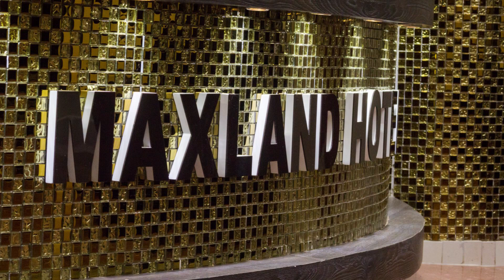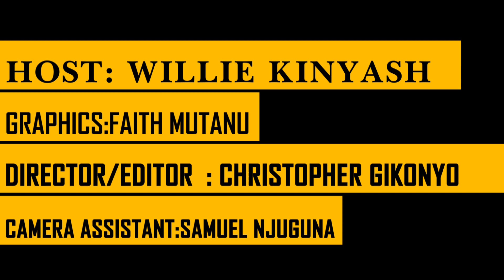From Death ,To ICU,To HDU And Finally To My House: Rev Paul & pstr Joyce share there lovestory ❤️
Host : Willie kinyash
Guest : The Maina's
Welcome to Willie Kinyash Dr love channel. We are here to transform generations and we are glad to have you here.
Tiktok: Willie Kinyash Dr love